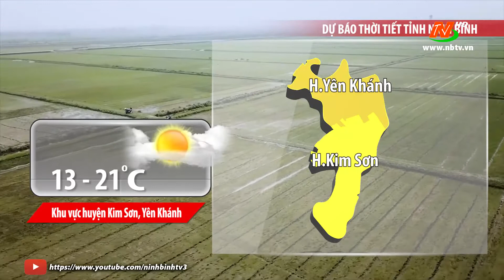Bản tin Dự báo thời tiết mới nhất ngày - 20/01/2021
©Bản quyền thuộc về Đài PTTH Ninh Bình.